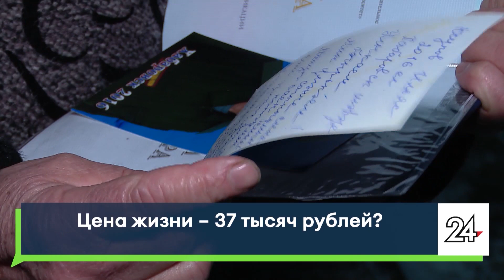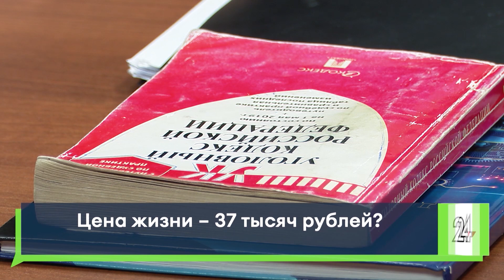Убил, отрезал палец и снял деньги с карты / Цена жизни - 37 000 рублей